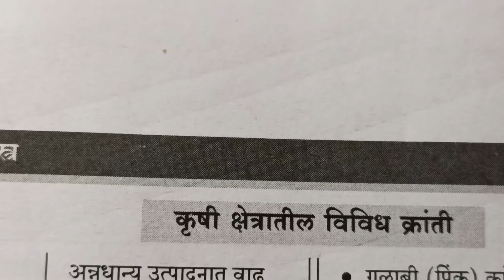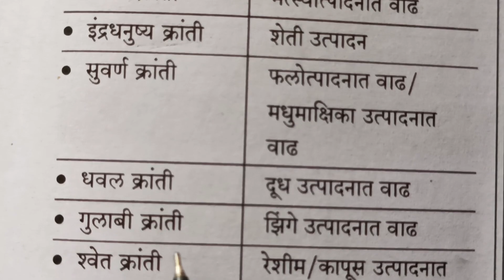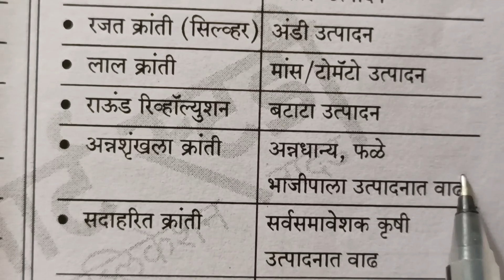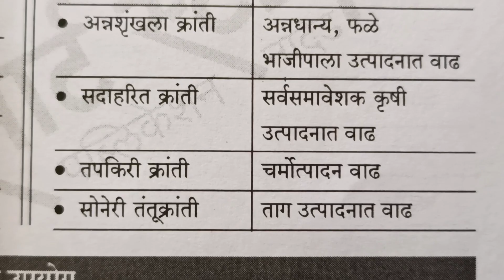महाराष्ट्रातील विविध क्षेत्रातील क्रांती | Revolution in various fields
maharastra mpsc
mpsc
upsc
saralseva